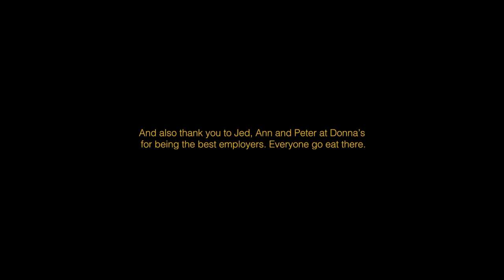June Like A Bug • Fiver and The Atlantic School of Spontaneous Composition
June Like A Bug is from Fiver with the Atlantic School of Spontaneous Composition's self titled album out on You've Changed Records.

Lyrics by Simone Schmidt
Drums - Bianca Palmer
Bass - Jeremy Costello
Piano - Nick Dourado
Voice & guitar - Simone Schmidt

This project is funded in part by FACTOR (via the Government of Canada and Canada’s private radio broadcasters)